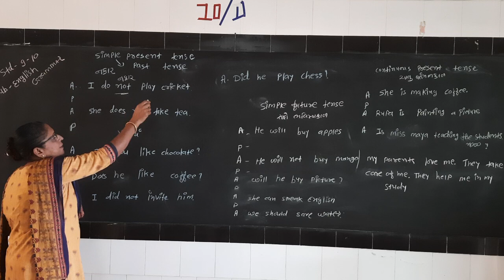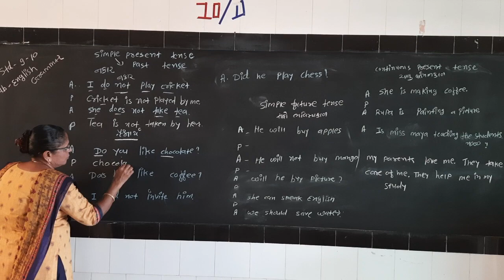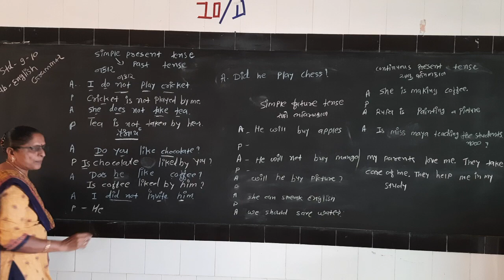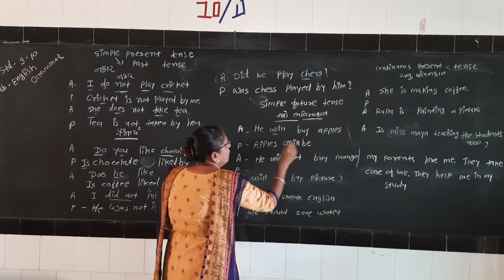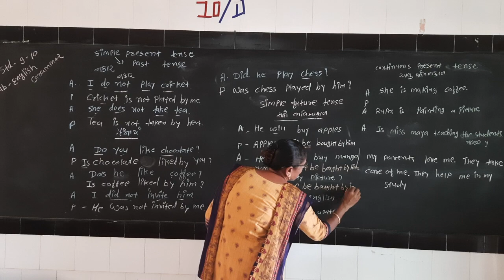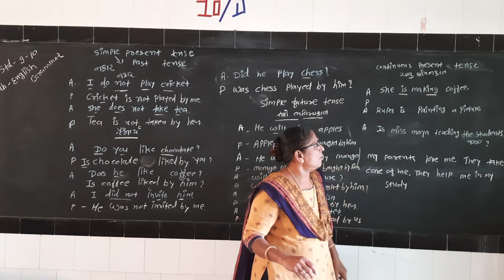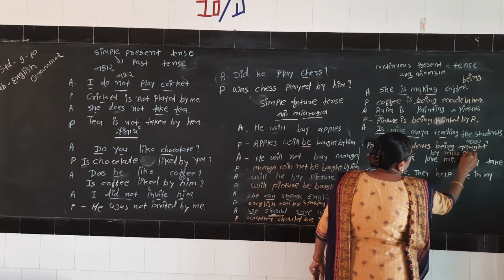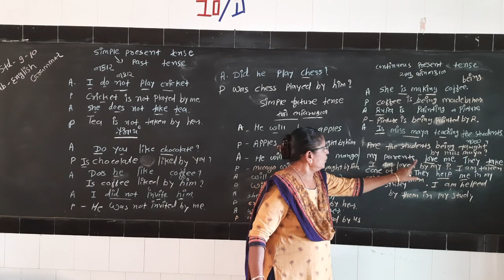English/std/9/10/Active passive part 2 Bhanu Teacher